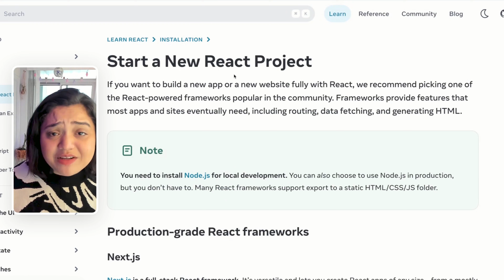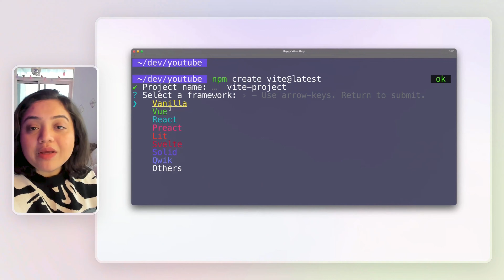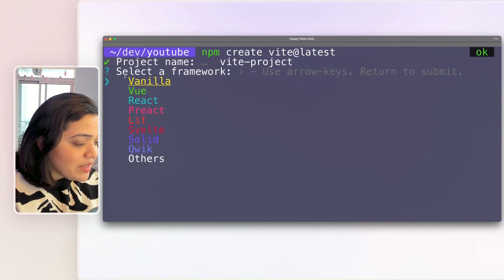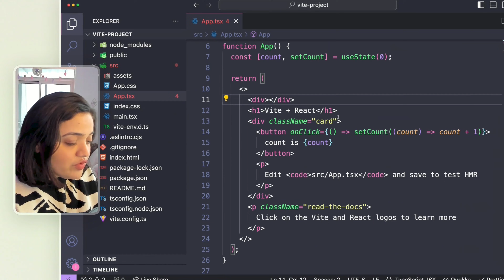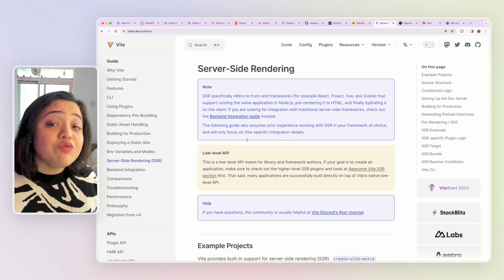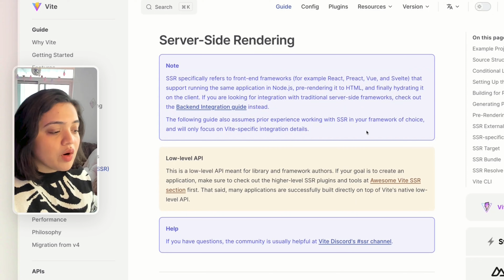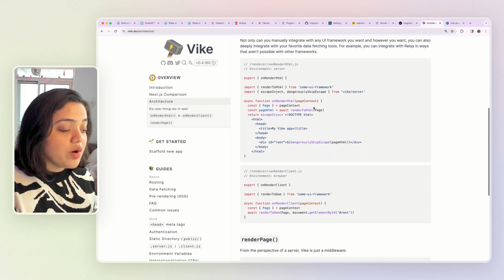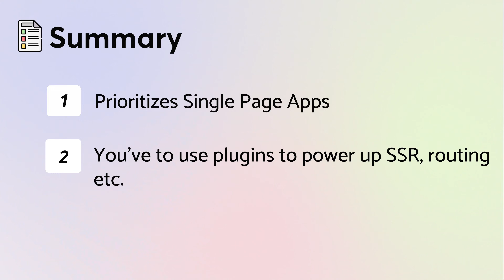Create React App is Dead, Here’s a New Way to Build React Apps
There is a lot of drama against recommending Vite as a framework and the React team has officially deprecated Create React app. In this video, I'll show you how you can spin up your React apps without a framework.

⏰ Timeline
00:00 The Decline of Create React App
02:21 Exploring Vite as a Modern Tool
05:10 Understanding the Benefits of Vite
08:32 Migration and Flexibility with Vike

🔗 RESOURCES:

If you liked this video, you will also love my newsletter Frontend Snacks. You will learn a new topic each week with cool visuals and snippets, the latest frontend news and behind-the-scenes exclusive updates that I don't share anywhere else.